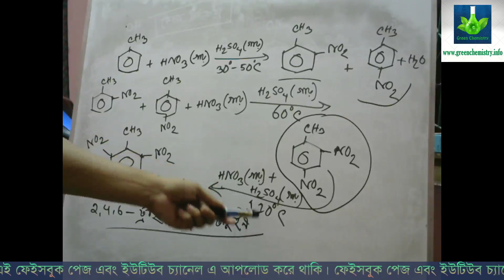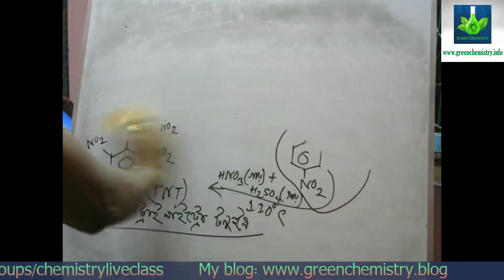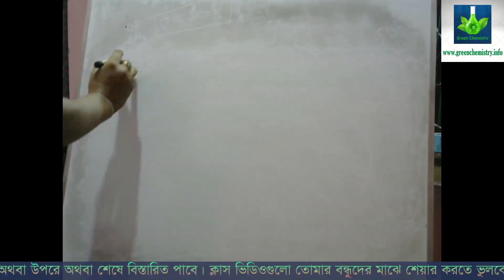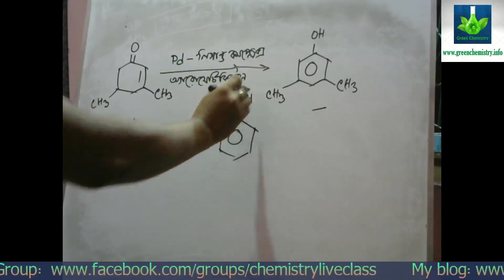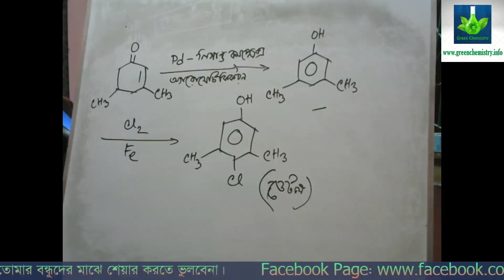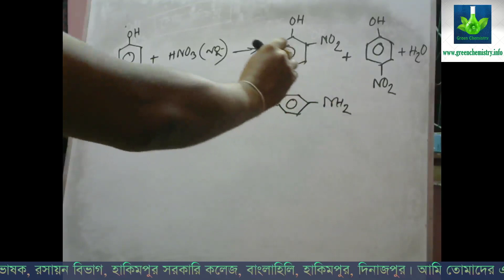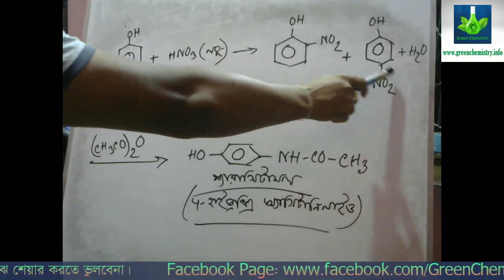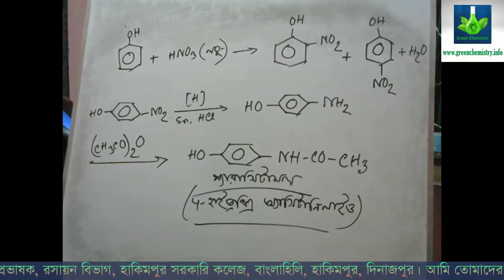স্যালিসাইলিক এসিড, এসপিরিন, নাইট্রোগ্লিসারিন, টি. এন. টি, ডেটল ও প্যারাসিটামল প্রস্তুতি। পার্ট - ৩।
স্যালিসাইলিক এসিড, এসপিরিন, নাইট্রোগ্লিসারিন, টি. এন. টি, ডেটল ও প্যারাসিটামল প্রস্তুতি। পার্ট - ৩। উচ্চ মাধ্যমিক রসায়ন পাঠশালা।

Alok Kumar
B.Sc.(Honours), M.Sc.(Chemistry)

রসায়ন শাস্ত্র,
রসায়ন বিজ্ঞান,
একাদশ রসায়ন,
দ্বাদশ রসায়ন,
Intermediate Chemistry,
HSC Chemistry,